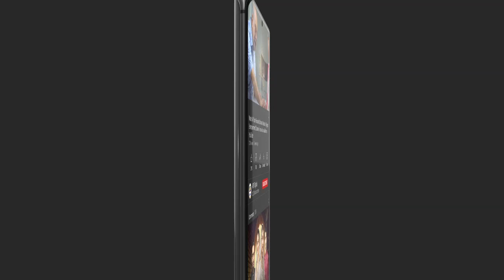Mohib Ka Matlab Hai Muhabbat Karne Wala - Mohib Mirza